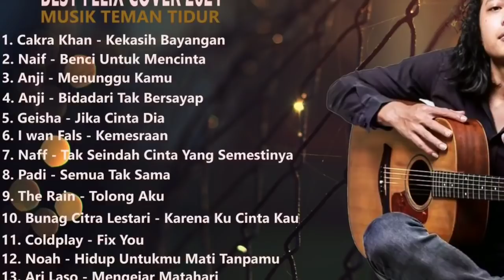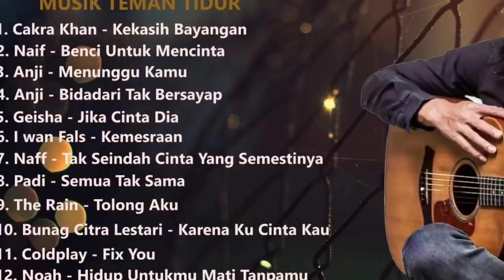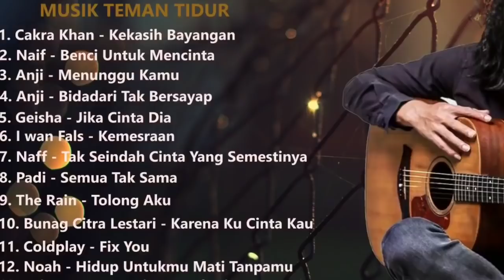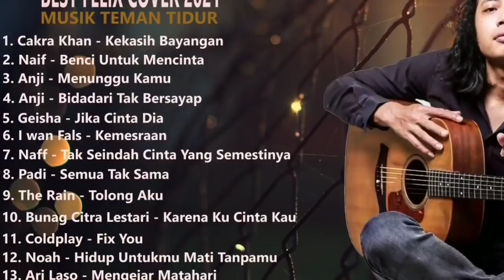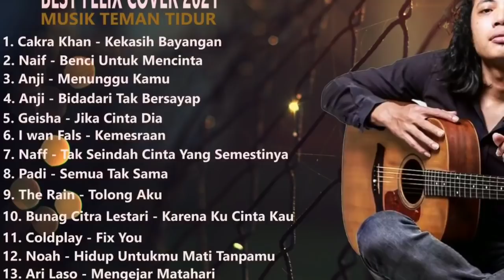FELIX IRWAN FULL ALBUM 2021 | Best Cover 1 Jam Nonstop HD | Musik Teman Tidur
Felix Full Album 2021 | Best Cover 1 Jam Nonstop HD | Musik Teman Tidur

Tracklist:

01. Kekasih Bayangan
02. Benci Untuk Mencinta
03. Menunggu Kamu
04. Bidadari Tak Bersayap
05. Jika Cinta Dia
06. Kemesraan
07. Tak Seindah Cinta Yang Semestinya
08. Semua Tak Sama
09. Tolong Aku
10. Karena Ku Cinta Kau
11. Fix You
12. Hidup Untukmu, Mati Tanpamu
13. Mengejar Matrahari
14. Dear Good